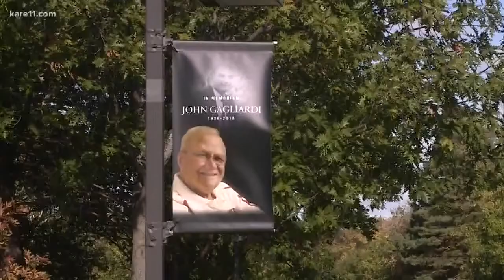Funeral mass for John Gagliardi, legendary St. John's coach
Minnesotans, former players and college football fans from across the nation streamed into Collegeville Monday morning to pay final respects to legendary St. John's University football coach John Gagliardi.